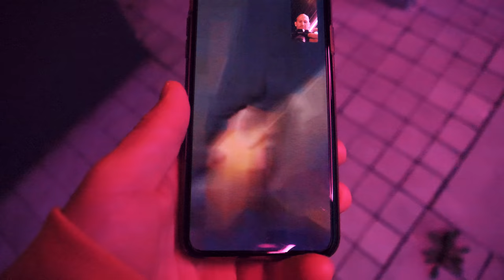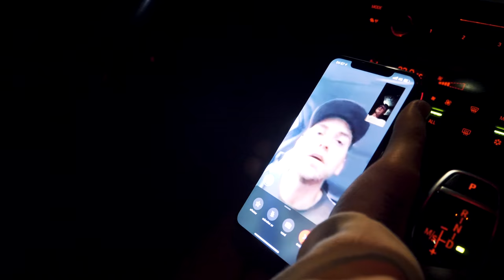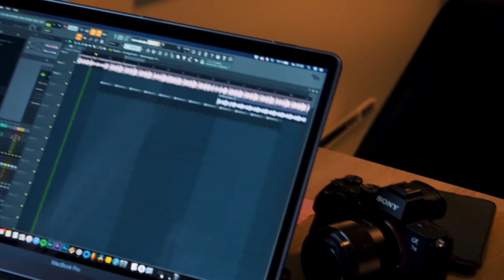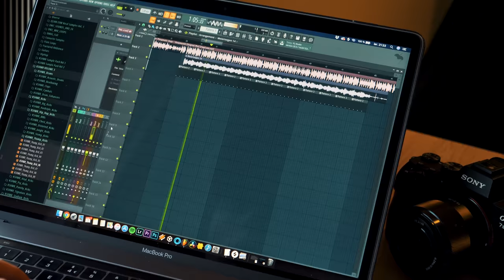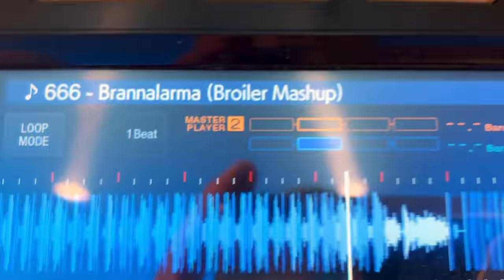Broiler On Tour #003 // Wrecking Goroso festivalen, up north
Join us on a long ass day to Goroso festivalen, in Storslett.
It's always a blast to head north. They're a different kind of breed up there, and we can always count on them throwing down. Hope to be back soon!